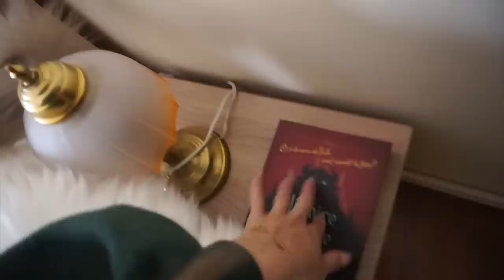VLOG : organisation du dressing (avant/après)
♡ Les Codes Promos :
⦁ SHEIN : PANDHAPPYTQ2

Musique
LAKEY INSPIRED : chill day